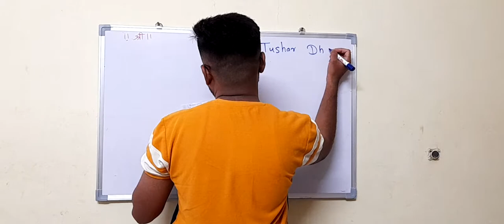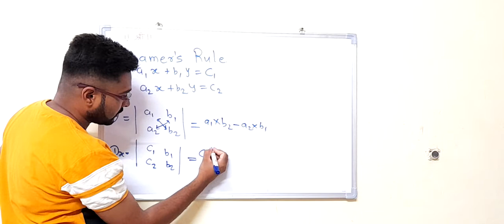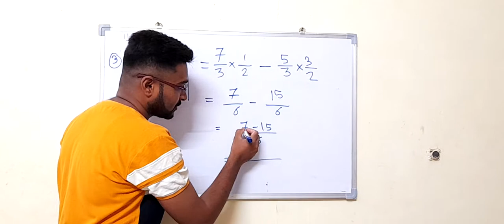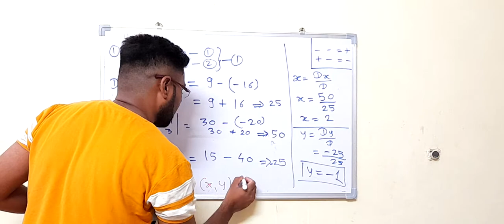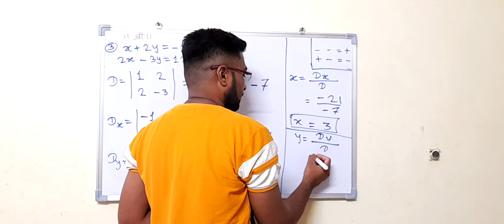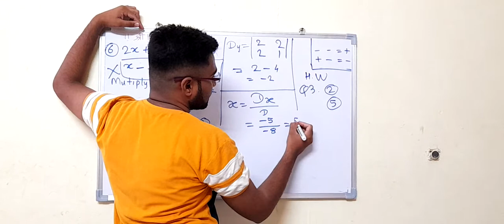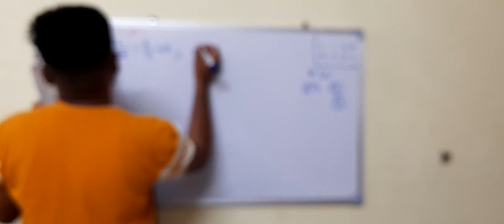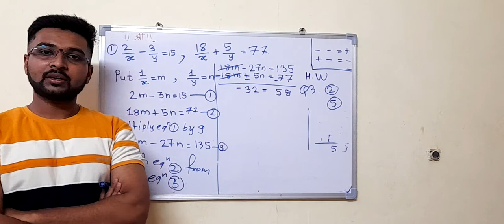10th std Algebra Chapter 1 Lecture 3 Linear Equations In Two Variables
Vivekanand Class starting Information

10th std Algebra Chapter 1 lecture 1 Linear  Equations In Two Variables In Two Variables

10th std Algebra Chapter 1 lecture 2 Linear  Equations In Two Variables In Two
 Variables

10th std Algebra Chapter 1 lecture 3 Linear  Equations In Two Variables In Two
 Variables

Time:
0:22 Student Name For Submit  Homework
2:00 Revision of yesterday
4:00 Regular Topic
31:00 New Topic

FOLLOW Math by Harshal Patil